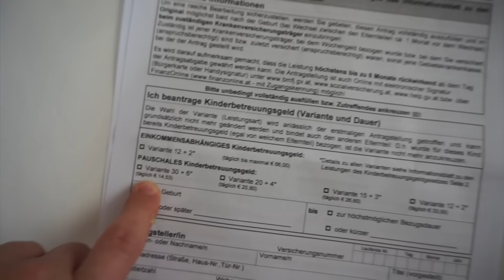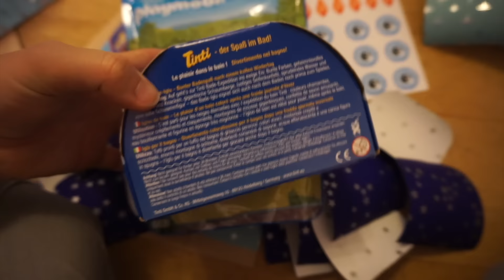Baby Update I Stillen, Umbau & Adventskalender I BirdieTV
In diesem Video nehme ich euch ein wenig mit durch die zweite Lebenswoche unseres zweiten Sohnes Ben.

MamaBirdie ist der Kanal von mir - Anna, 28 Jahre alt, aus Österreich. Mein Sohn KAI kam am 20. Juni 2014 auf die Welt. Sein kleiner Bruder BEN wurde am 24. Oktober 2016 geboren.

:::::::Mit diesen Kameras filme ich:::::::
Spiegelreflexkamera:
Alte Vlog-Kamera Nikon Coolpix S6900:
Aktuelle Vlog-Kamera Sony Alpha 5000: